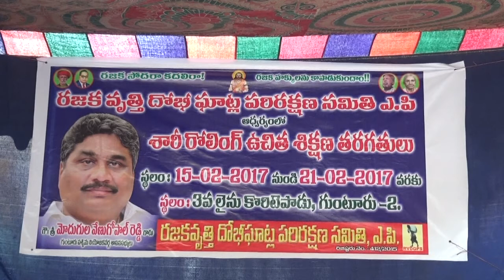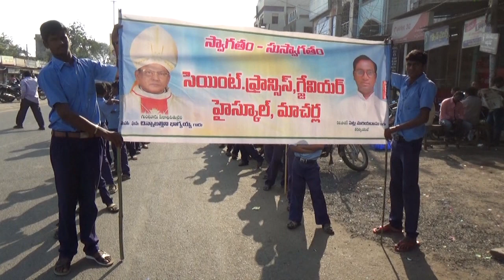syc news 15-02-2017